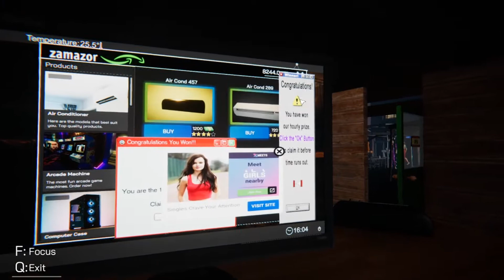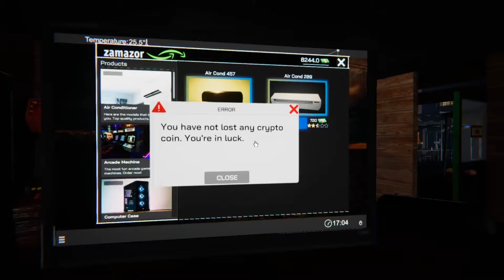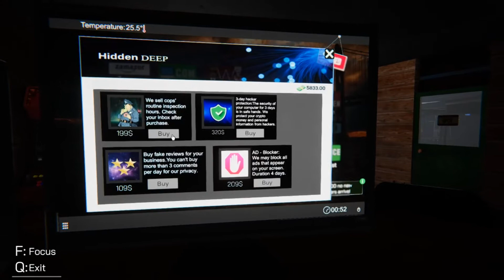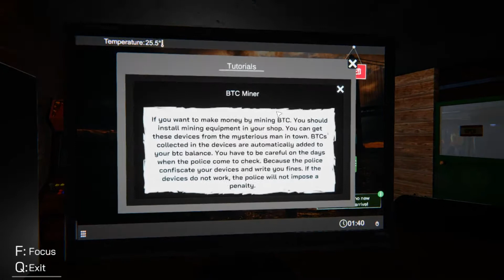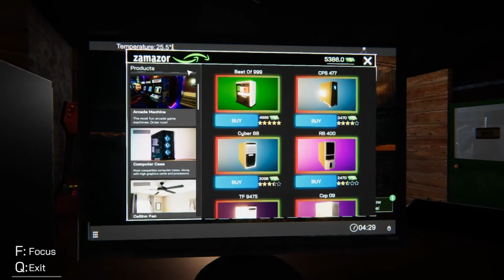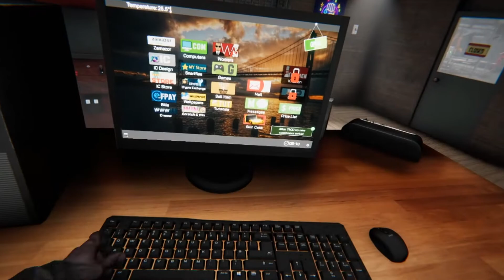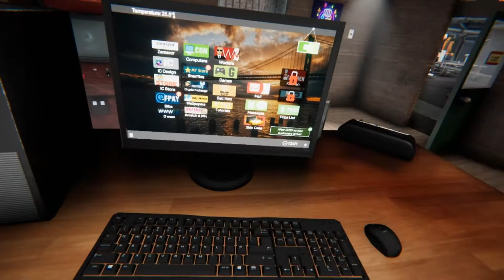I Should Never Be allowed to Own a Buisness: Internet Cafe Simulator part 1